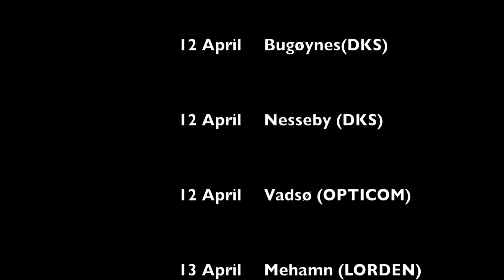Mhoo - Promovideo Finnmark2013 (Kort versjon)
Mhoo vil i tiden 8-26 april spille rundt i Finnamark.